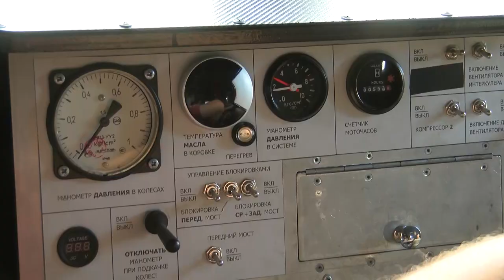Bezceļu mači Madonas pusē